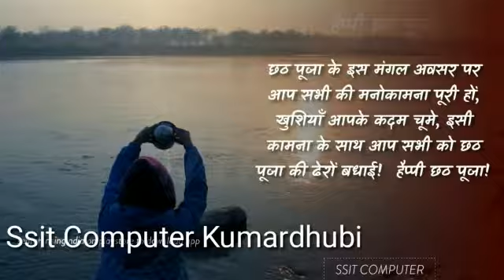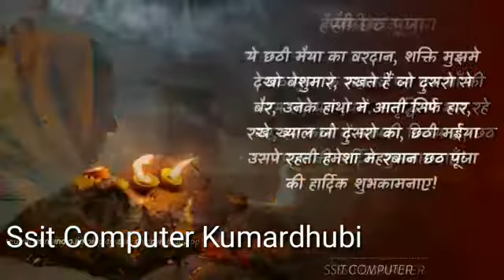Chath puja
Video from Ravi Kumar edit by tarun kumar